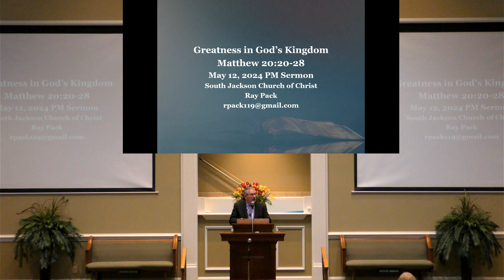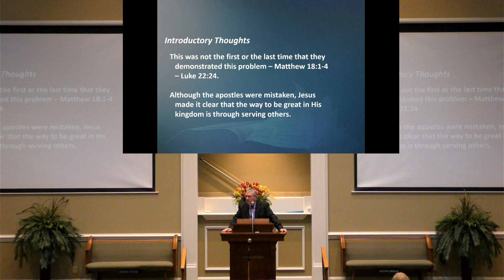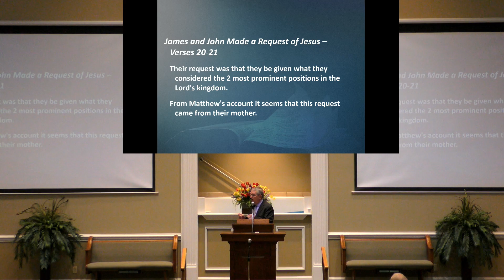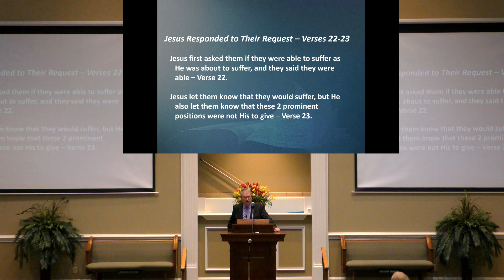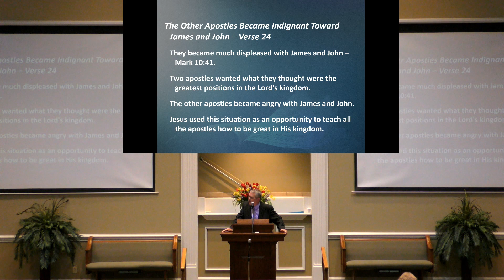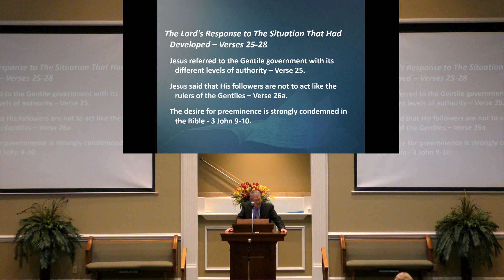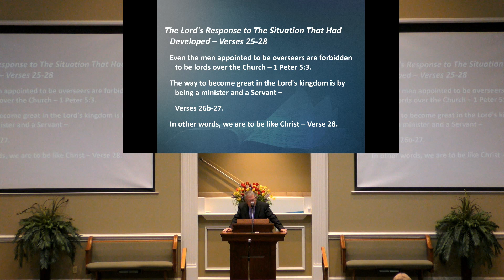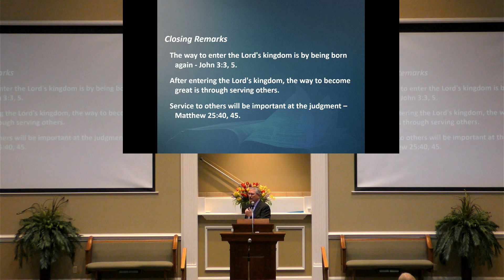051224p - Greatness in God's Kingdom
South Jackson Church of Christ - May 12, 2024 PM Sermon